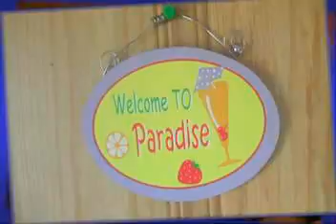Hallelujah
That's the Word I use every time I arrive on PEI. Lot's of Good Times, Great Friends and Awesome Music.